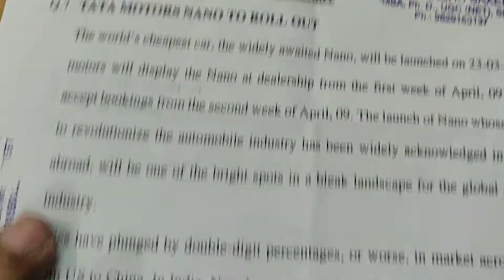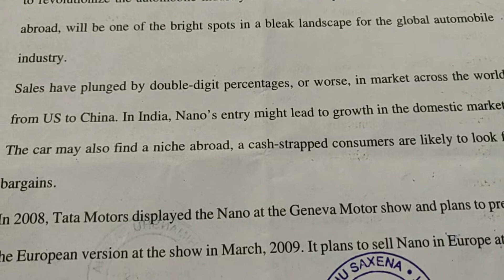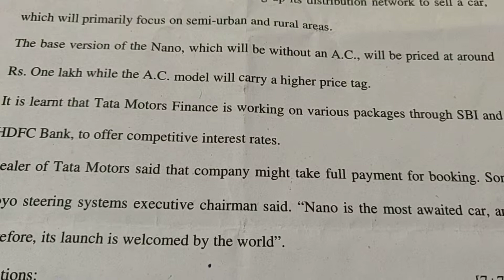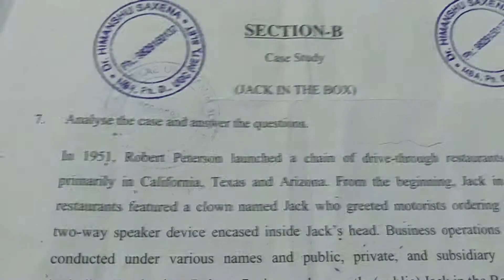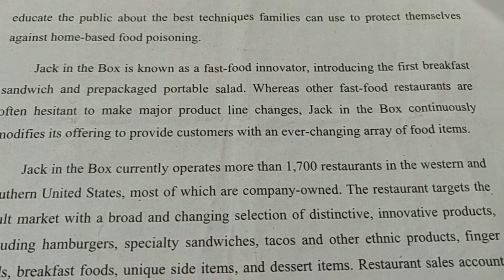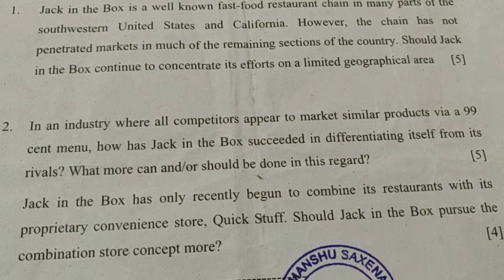Previous Year Question Paper of Business Policy & Strategic Management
This video is useful to the students of  MBA, BBA, CA, CS, B.Com, M.Com and all other conceptual, practical and numerical oriented courses.
For Full course on Maths, Statistics, Quantitative Techniques, Financial Management, Operations Research, Security Analysis & Portfolio Management, Financial Derivatives,Business Research, Operations Management, Cost & Management Accounting in MBA,M.COM,BBA, B.TECH OF ALL UNIVERSITIES PLEASE CLICK THE LINK GIVEN BELOW
Download the app- Himanshu Sir's MBA Universe from the play store for full courses on various subjects like Finance, Security Analysis & Portfolio Management, Financial Derivatives, Statistics, Quantitative Techniques, Operations Research, Project Management, Business Research, Operations Management.This video is very important  For MBA/BBA/B.Com/M.Com/B.Tech/CA/CS students